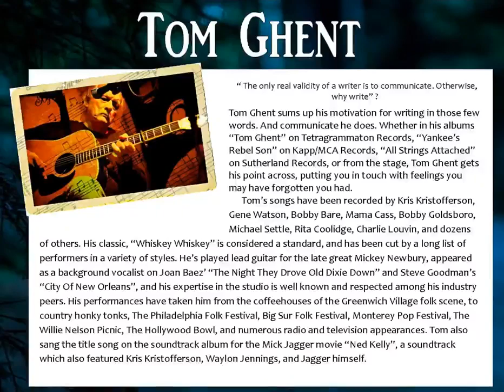This Land artist profiles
Artist profiles from the February 2020 show